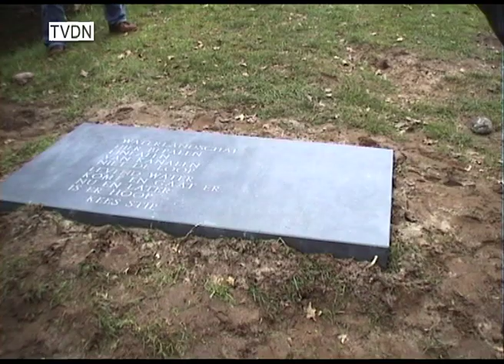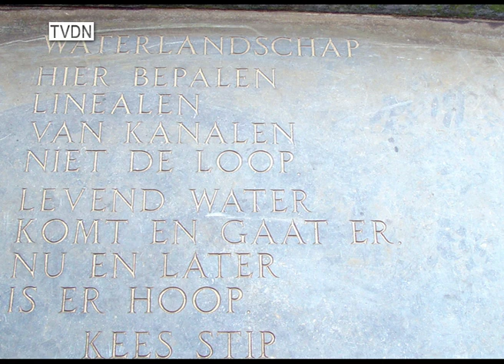Kees Stip in het Theater van de Natuur - een kunstwerk van Adriaan Nette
Kees Stip, Acte de Présence
22 juni 1996
Onthulling roestvrijstalen statief met toneelkader.

Harry Muskee, Acte de Présence
1 november 1997
Onthulling eerste trede heuveltrap ‘Waterlandschap’ van Kees Stip.